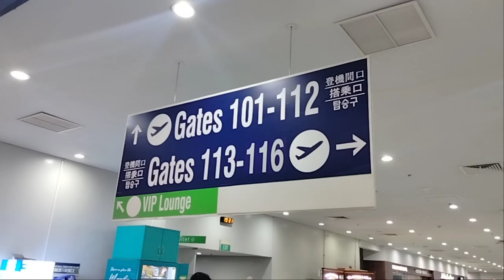MANILA INTERNATIONAL AIRPORT TO BANGKOK THAILAND CHECK IN